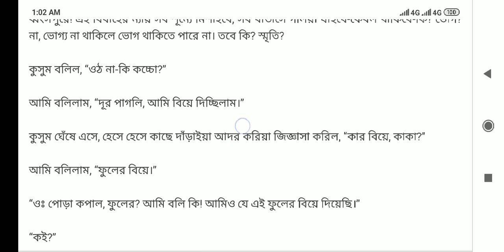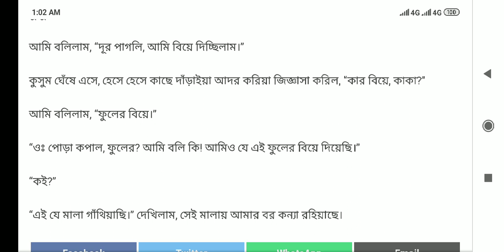ফুলের বিবাহ বঙ্কিমচন্দ্র চট্টোপাধ্যায় fuler vivah by Bongkimchondro chattopadhyay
ফুলের বিবাহ প্রবন্ধে বঙ্কিমচন্দ্র চট্টোপাধ্যায় প্রতীকী মল্লিকাফুলের বিবাহের কাহিনী নিয়ে আমাদের মানবসমাজের বিচিত্র কাহিনী বর্ণনা করেছেন।